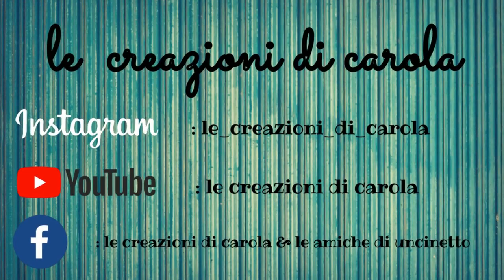Tutorial 🌺Coprispalle Lulù🌺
Bentornati nel mio canale...oggi realizzeremo un coprispalle molto semplice che si può dal punto molto scorrevole bastano poche ore ed il lavoro è fatto.
Il coprispalle è un accessorio molto utile per noi donne per completare il nostro outfit.
 Se ti ispiri ad un mio progetto cita la fonte💕

buona visione
Se sei un fornitore di materiali contattami :